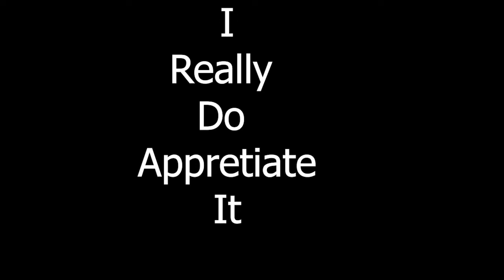NTW-50 67 Kill Conquest Game Battlefield2042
NTW-50 is fun AF